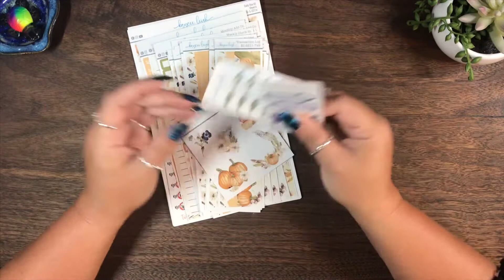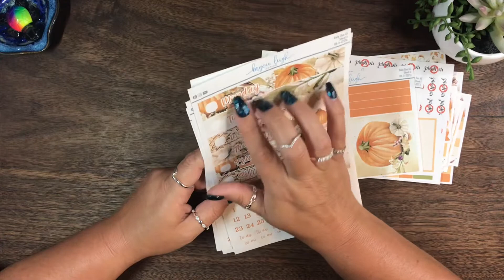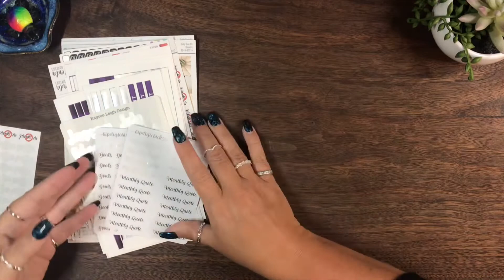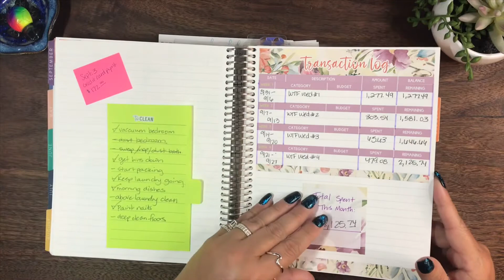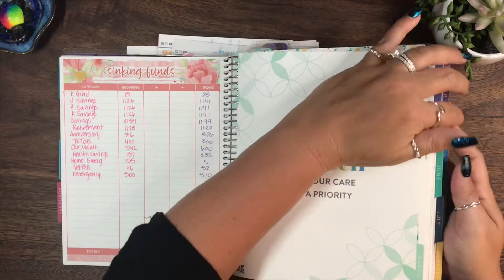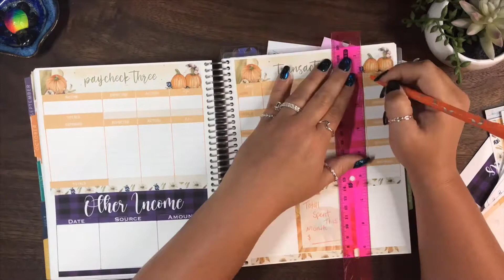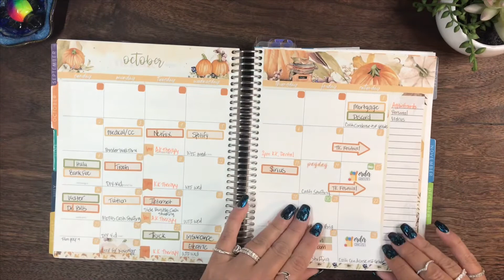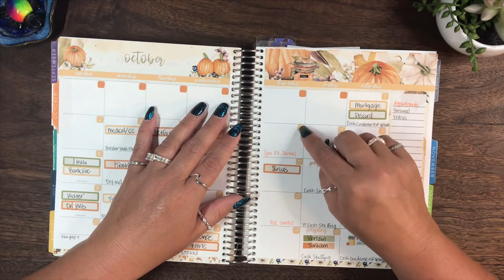🎃Prep w/ Me for OCTOBER w/Budget Stickers! 2022 | Erin Condren Monthly Planner 7x9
Join me as I prep my budget book for the month of October!!! 💜

Stickers: Kaycee Leigh Designs on Etsy